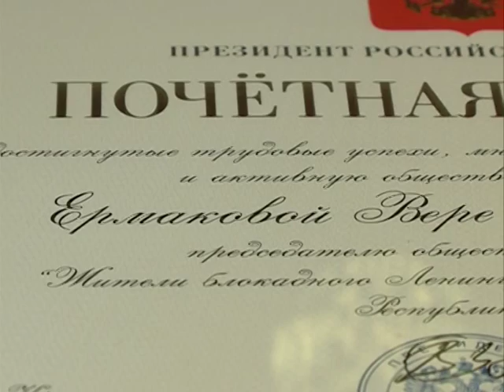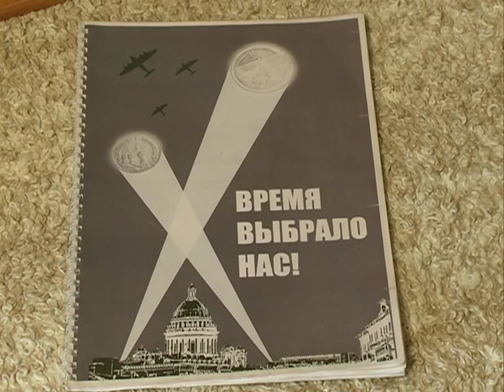Вера Александровна Ермакова съездила в Кремль и получила грамоту от Владимира Путина